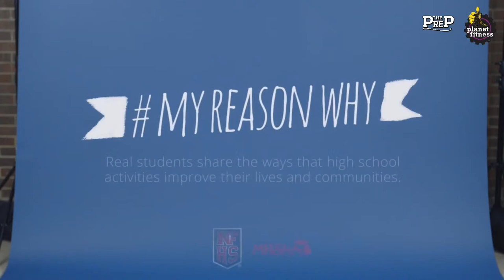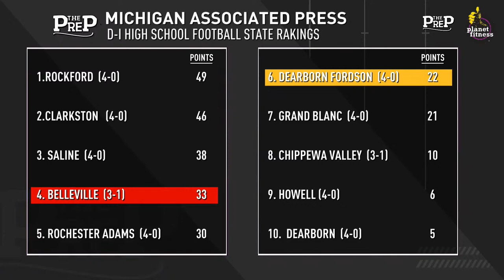Belleville vs Dearborn Fordson | High School Game of the Week - Friday Night Clash!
We've got another great high school football matchup this week. Belleville takes on Fordson tonight, catch it live on on the Woodward Sports Network! Special shoutout to The Prep and Planet Fitness for helping make all of this possible.